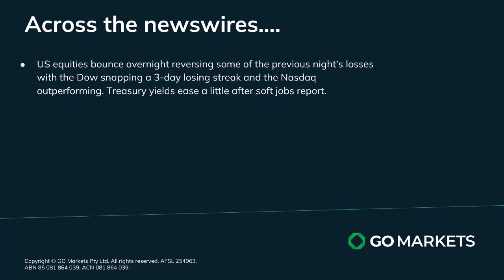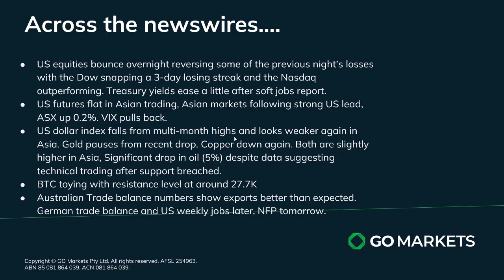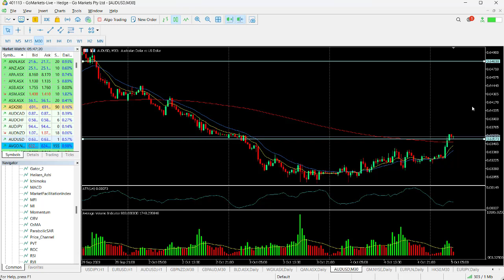GO Market update and Charts of Interest - AUDUSD and Life360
US equity markets positive overnight with the ow snapping a 3-day losing streak on the back of decreasing bond yields and weakening USD. Oil price was also down significantly.
Cautious follow through in Asia with big data due over the next couple of days.

Melbourne.